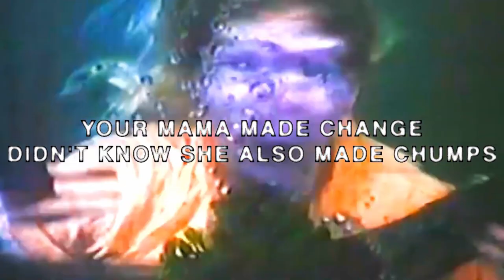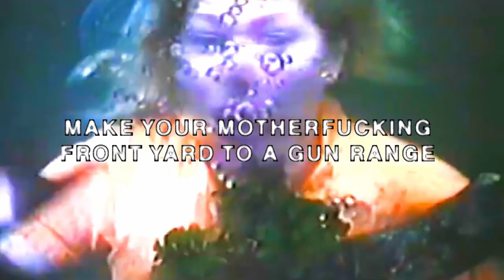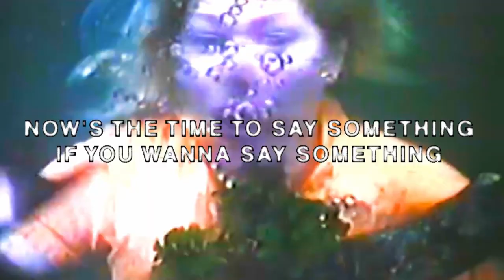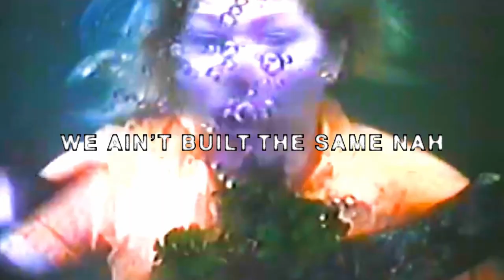$uicideboy$ - NEW PROFILE PIC | Extended (Lyric Video)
$uicideboy$ - NEW PROFILE PIC | Extended